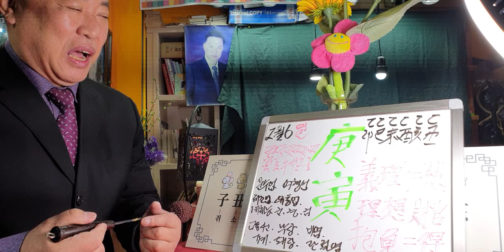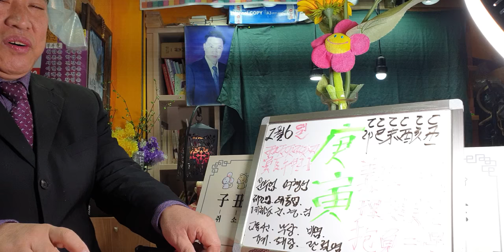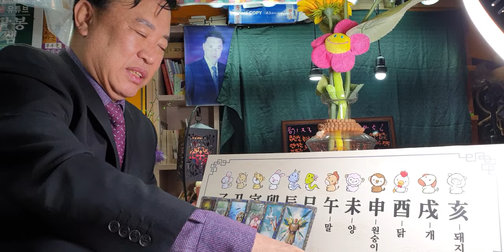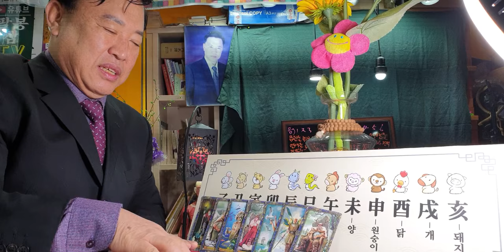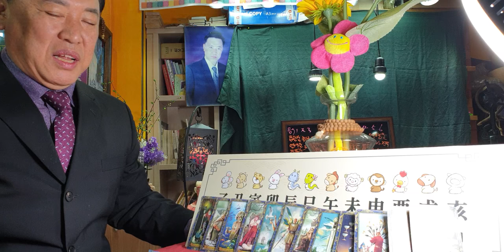2월6일(일요일)오늘의운세sbs백년손님운세출연313회 ㆍ전포항대학사주타로교수mbc국운출연ㆍ주간인물등다수언론등재ㆍ현포항에서30년철학관운영중010 3534 6632